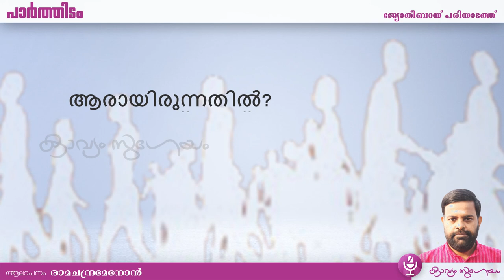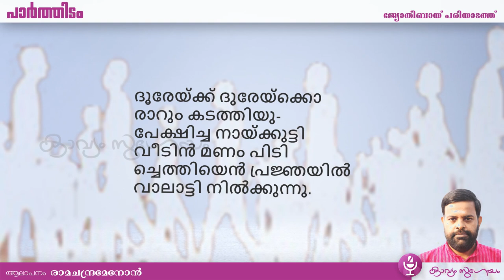Parthidam|പാർത്തിടം| Jyothibai Pariyadath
പാർത്തിടം -ജ്യോതീബായി പരിയാടത്ത്
ആലാപനം -രാമചന്ദ്രമേനോൻ